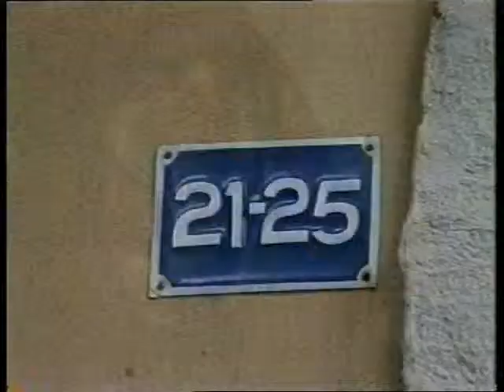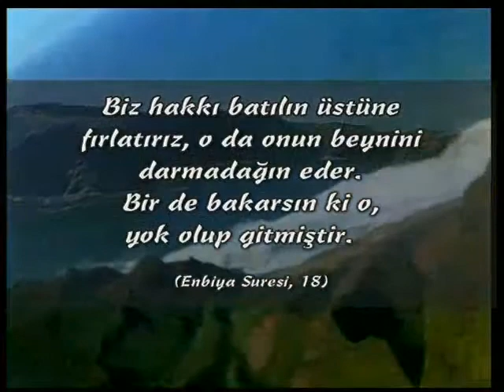Kötülüğü Örgütleyen Masonlara Çağrı : Allah'ın Varlığı Ve Birliği Anlatılmalıdır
Kitaplar;

*GLOBAL MASONLUK CİLT .I.

Türkiye'de masonluğun gizli tarihi

Bu belgeselde, materyalist felsefeye dayalı mevcut dünya sisteminin en büyük mimarı olan, ancak bu kimliğini perde arkasında tutan mason örgütü incelenmekte, masonluk felsefesinin, önce Batı dünyasına, sonra da dünyanın diğer medeniyetlerine nasıl yerleştirildiği gözler önüne serilmektedir. Masonluğun Türkiye içindeki gizli faaliyetleri ortaya konmaktadır. Türkiye'deki "Sabetaycı" örgütlenmenin yapısı, masonlar ile ortak faaliyetleri ve bu faaliyetleri yürüten isimler ise belgeseldeki dikkat çekici konulardan yalnızca birkaçıdır.